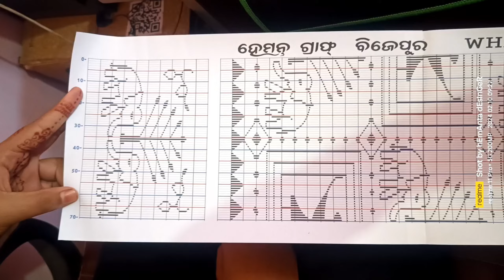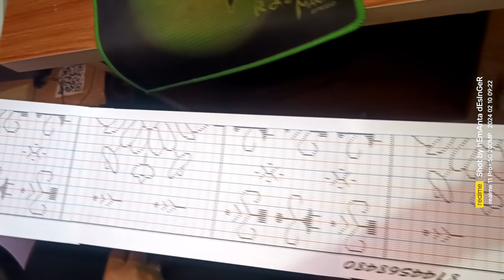Sambalpuri saree paper graph ll weaving textile ll cont- 8144568480